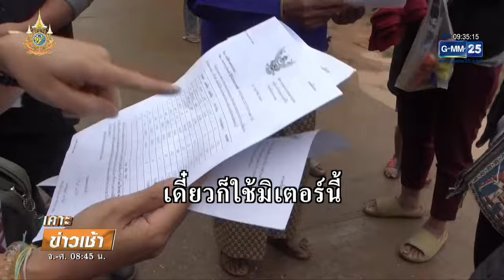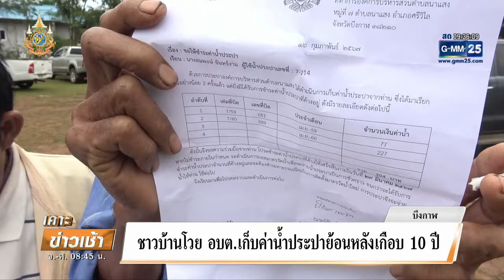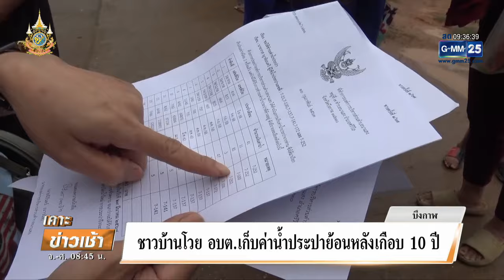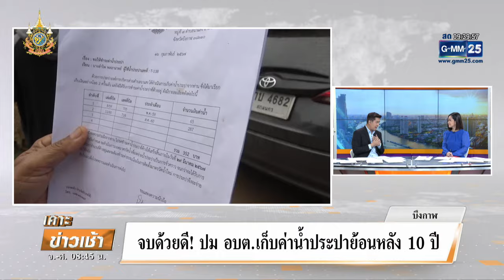ชาวบ้านโวย อบต. เก็บค่าน้ำประปาย้อนหลังเกือบ 10 ปี | เคาะข่าวเช้า | GMM25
ชาวบ้านตำบลหนึ่ง โวย อบต.เรียกเก็บค่าน้ำประปาย้อนหลังเกือบ 10 ปี โดยสงสัยว่า ที่ผ่านมาก็จ่ายตลอดไม่เคยค้าง แต่ถ้าไม่จ่ายจริงทำไมไม่มาตัดมิเตอร์น้ำ จนปล่อย่วงเลยมาขนาดนี้ ขณะที่เจ้าหน้าที่ ปปช.ต้องหาทางช่วยสงบศึก